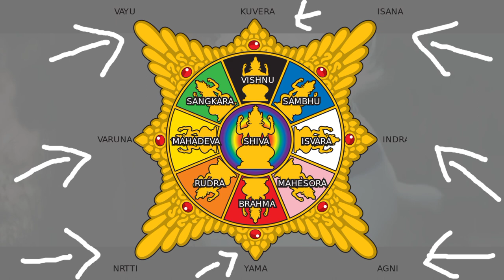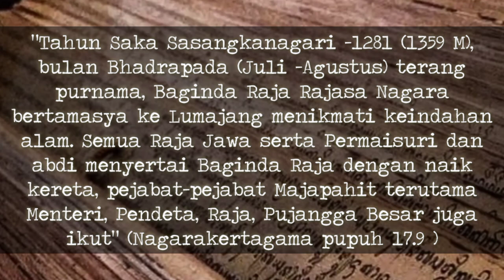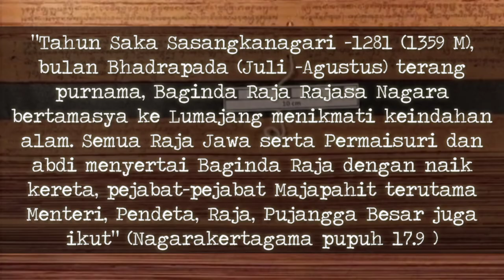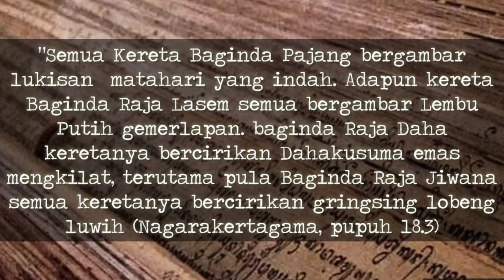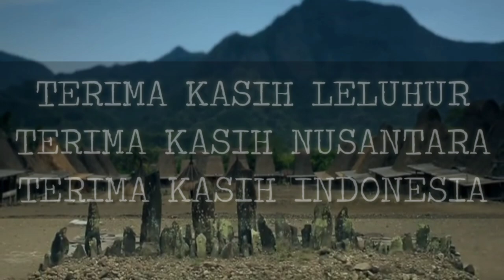BUKAN SURYA MAJAPAHIT seperti di WONDERLAND INDONESIA 2, ini lhoo...lambang KERAJAAN MAJAPAHIT!!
Jika bukan Surya Majapahit atau andaikan bukan Surya Majapahit, lalu apa lambang resmi kerajaan Majapahit? Pertanyaan ini wajar muncul karena lambang Dewata Nawa Sanga atau lebih akrab dikenal dengan Surya Majapahit ini juga ditemukan di beberapa bangunan sejarah sebelum era Majapahit, lebih tepatnya era Singosari atau kerajaan Tumapel.

Lambang ini mengambil bentuk Matahari bersudut delapan dengan bagian lingkaran di tengah menampilkan dewa-dewa Hindu. lambang ini membentuk diagram kosmologi yang disinari jurai Matahari yang khas. Karena begitu populernya lambang Matahari ini pada masa Majapahit, para ahli arkeologi menduga bahwa lambang ini berfungsi sebagai lambang negara Majapahit.

Ukiran Surya Majapahit biasanya dapat ditemukan di beberapa candi seperti Candi jawi di pasuruan, Candi keboireng, di pasuruan, Candi simping blitar, Candi sawentar blitar, Candi bangkal Mojokerto. Ukiran ini juga ditemukan di batu nisan yg berasal dari masa Majapahit spt di Trowulan.

Surya majapahit ditemukan di Candi Jawi padahal dalam naskah nagarakertagama pupuh 55, 56, dan 57 bahwa Candi Jawi disebut dengan nama Jawa yg didirikan olah raja Kertanegara dari kerajaan tumapel atau singosari. Selain itu pada arca Ganesha karangkates yang diduga dibuat dari masa Tumapel juga ditemukan motif Surya Majapahit. Demikian juga di Candi Keboireng yg diperkirakan berasal dari masa Singosari atau Tumapel. Dari bukti-bukti tersebut tampaknya motif surya majapahit sudah ada sejak sebelum kerajaan majapahit berdiri, lebih tepatnya pada masa singosari atau tumapel dan terus digunakan hingga masa kerajaan majapahit. Salah satunya ditemukan juga di Candi pendharmaan Dari menantu raja kertanegara atau raden wijaya yg didharmakan di Candi sumberjati atau Candi simping di blitar.

Meski juga banyak ditemukan di arca-arca dan nisan-nisan masa majapahit, namun data arkeologis ini kurang didukung dengan dokumen sejarah. Jika ditelusuri, sebenarnya Lambang Kerajaan zaman Majapahit tersurat dengan jelas di Kitab  Nagara Krtgama, karangan Mpu Prapanca. Kala itu, di tahun 1359 M,  Prabu Hayam Wuruk ke Lumajang, berangkat dalam rombongan besar. Diikuti  hampir seluruh kerabatnya yang menjadi raja-raja di tanah Jawa.

Dari naskah nagarakertagama tersebut, Profesor Slamet Mulyana berkesimpulan bahwa kereta yang dikendarai sang prabu memiliki tanda pengenal berupa pola atau motif geringsing merah dengan lambang buah maja yang kemudian disebut rajasa lancana.

dengan terang, naskah nagarakertagama menyebut bahwa Lambang kerajaan majapahit, khususnya di masa pemerintahan Hayam Wuruk, bukanlah surya majapahit, tapi berlambangkan buah maja. sama seperti kebanyakan teman2 sepermainanku di mojokerto, dulu pohon berenuk kuanggap sebagai pohon Maja. Selama ini banyak yang Salah kaprah mengidentifikasi pohon Maja. Tanaman yg selama ini dikira Maja ternyata adalah brenuk. pohon maja yang mengilhami nama Majapahit kini disebut mojo legi yang Salah satunya bisa dijumpai di Candi Brahu, Desa Bejijong, Trowulan, Mojokerto. Buahnya sebesar kedondong dan berasa manis ketika sudah masak. Daunnya bercabang tiga seperti trisula. Di India juga disebut Wilwa. Daun pohon maja ini sangat dikeramatkan di India dan dipakai upacara keagamaan karena tiga itu melambangkan trisulanya Dewa Siwa.

Surya majapahit mungkin lebih tepatnya diposisikan sebagai simbol keagamaan yang digunakan di tempat peribadatan lintas periode kerajaan yang bersifat universal. Dan tentu surya majapahit sah-sah saja dijadikan salah satu ikon yg menyimpan memori  tentang kenusantaraan kita.